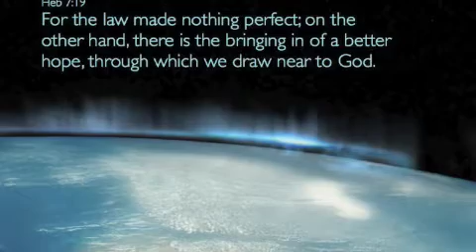The Power of Hope Part 1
In the midst of various crises attending the planet today, is there any good that can still come? Yes, of course there is. But our hope is in Christ. In this message learn how to put your hope in Christ. He still comes through for his people!